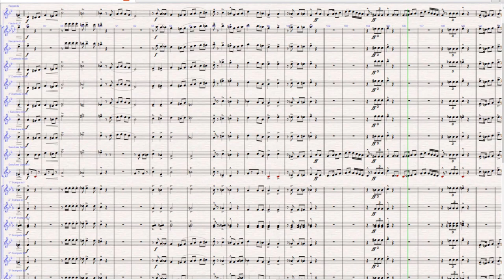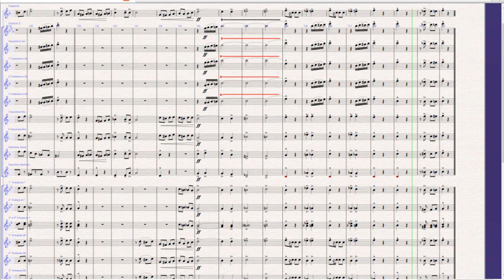King Cobra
Edição: Sgt. Almiro
Equipe do Portal Brasil Sonoro